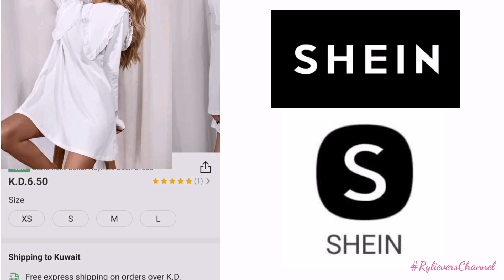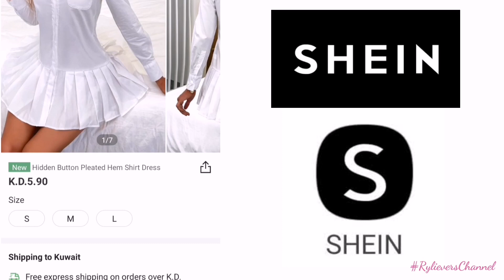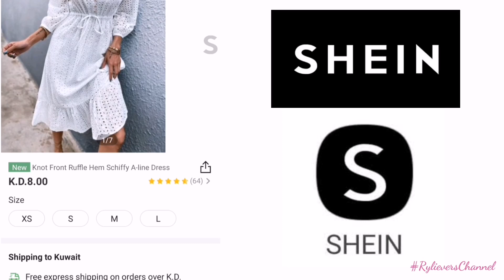12 WAYS TO WEAR A WHITE DRESS |SHEIN VERY AFFORDABLE LONG SLEEVE WHITE DRESSES| Che Baraquia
12 WAYS TO WEAR A WHITE DRESS. SHEIN WHITE DRESSES APRIL 2021 COLLECTION.
Here are some white long sleeve dresses in SHEIN along with the price in Kuwaiti Dinar.